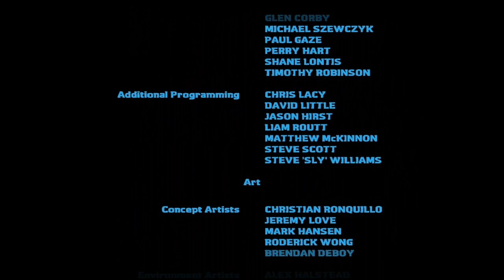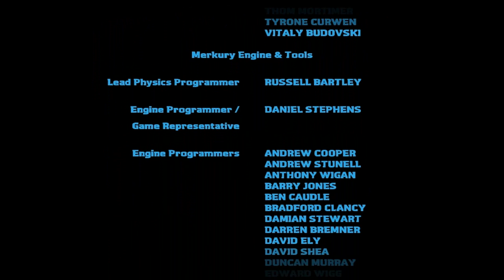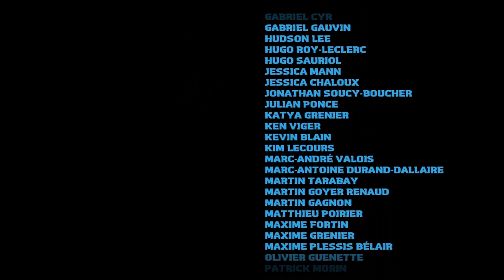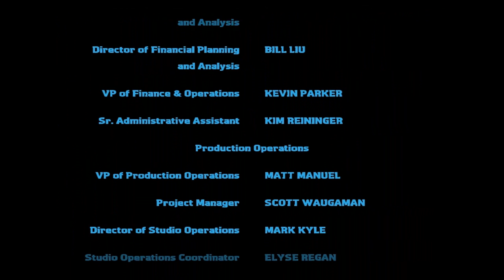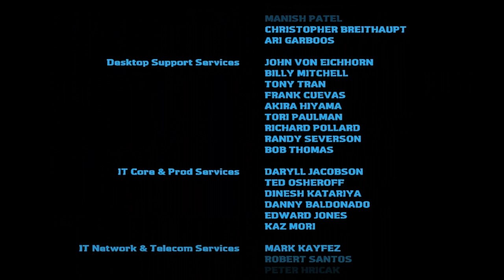Let's Play Star Wars The Clone Wars Republic Heroes #034 - Flucht [Full-HD] [Deutsch] [FINALE]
Wir versuchen verzweifelt den todbringenden Lasern zu entkommen..